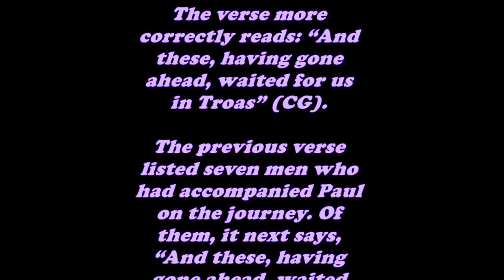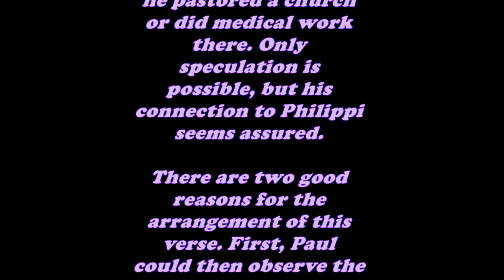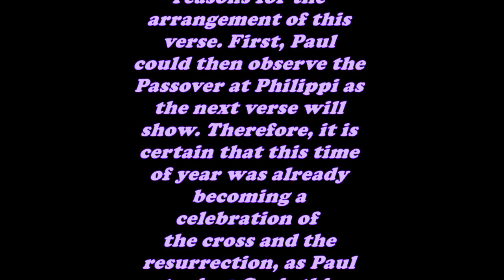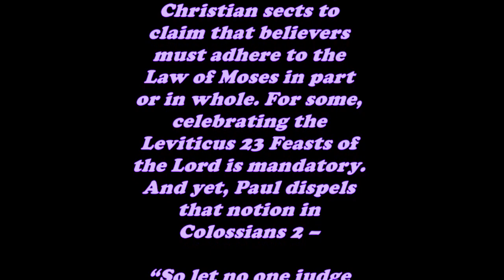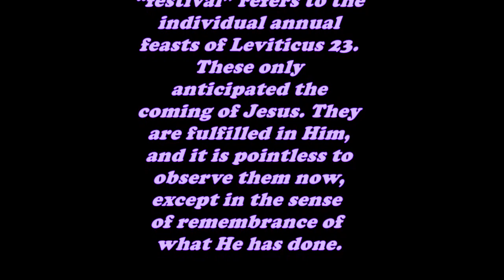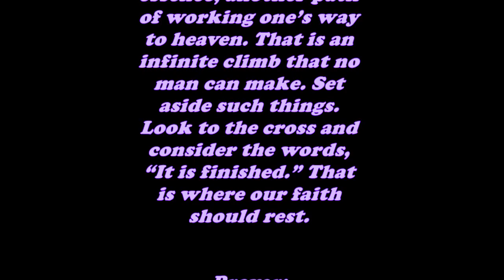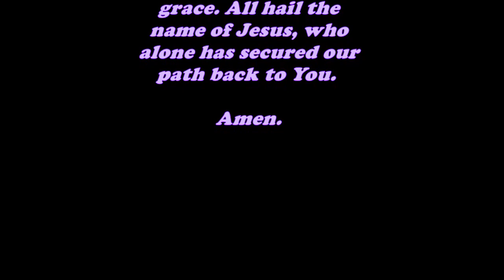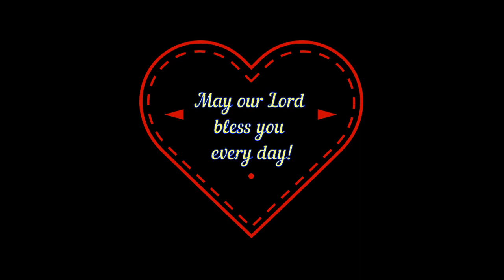Daily Bible Verse Commentary - Acts 20:5